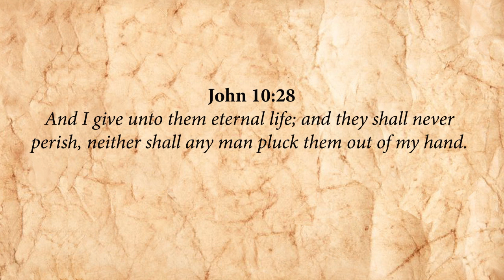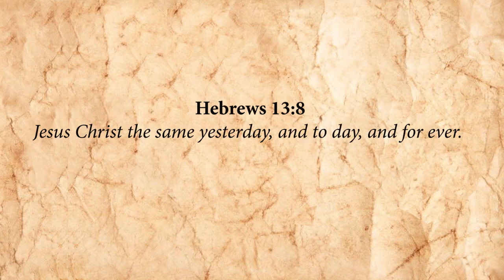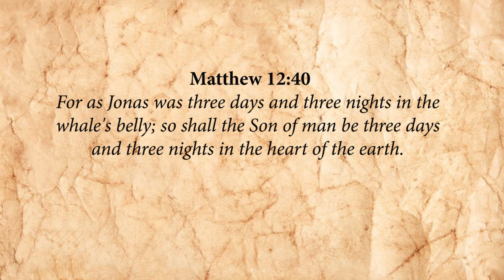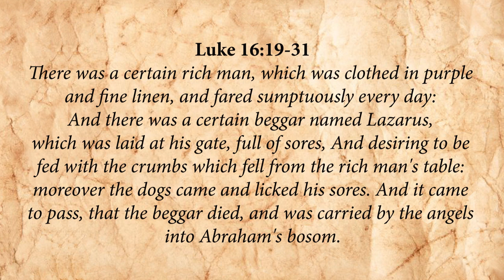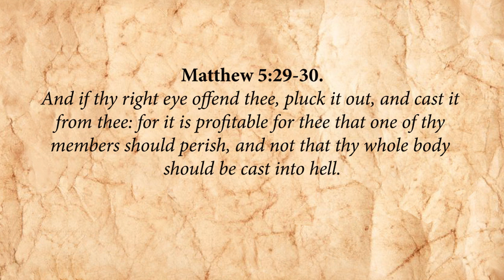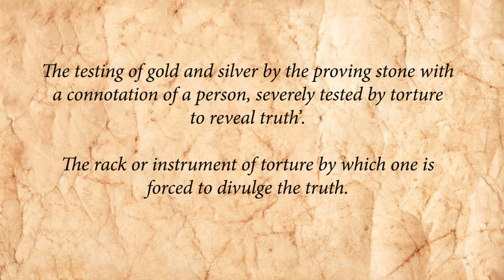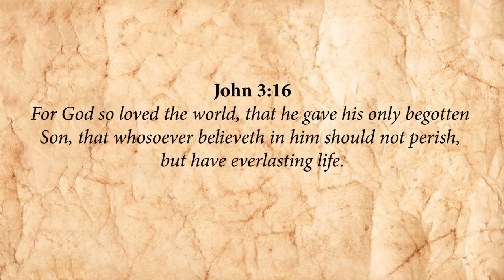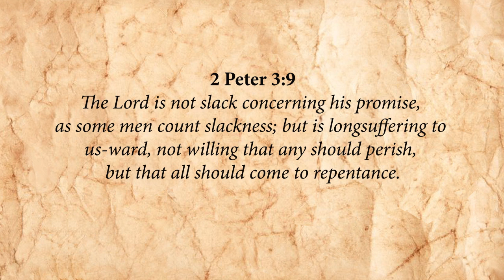Why Hell? Are the Unsaved to Be Punished Forever and Ever? With Brother George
Bible investigator and analyst, Brother George, thoroughly examines the realms of Hell! Discover Hell's true nature, purpose, significance, locations and translations in this exploratory interview that completely deconstructs the common, simplistic view of Hell, and reveals the infinite love and mercy God has for every single human who has ever lived! This examination of Hell is paramount for both the unsaved and the saved because it rectifies the perception of the way God cares for the unsaved and reshapes the way people comprehend Him; and summons Christians to prayerfully and passionately represent God, His Son Jesus Christ and His Word to the world!

Further study resources regarding hell, its purpose and God’s plan to eventually restore all humanity to Himself:

Jesus' Teaching on Hell By Samuel G. Dawson

Universal Restoration vs. Eternal Torment (Hell)

Universalism and the Bible The Really Good News: Keith DeRose, Professor of Philosophy, Yale University

Is Hell Eternal? Or Will God's Plan Fail? By Charles Pridgeon

For more from Brother George please check out Bible Made Easy Podcast here:

Also available on: Podbean | Apple Podcasts | Google Podcasts | Amazon Music | Audible | iHeartRadio | Stitcher |